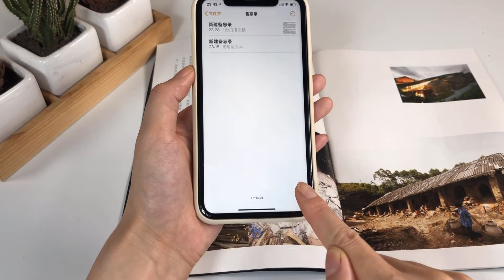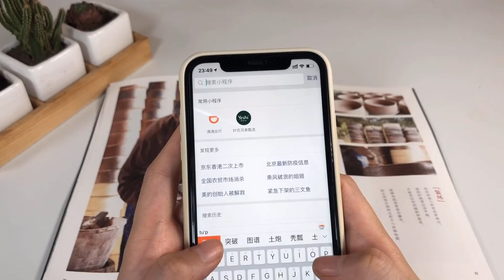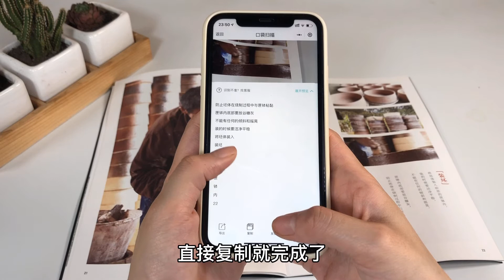【生活小幫手安姐】才發現，手機自帶“掃描儀”功能，比拍照效果好，不會用是大損失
本频道制作的所有视频都是为了向观众传递有趣的社会时事新闻，绝对符合平台的使用政策。
平時我們在工作的時候都會用到掃描儀，但是你知道嗎？我們手機裡自帶一個掃描儀，操作簡單又實用，快來跟視頻看一下是怎麼回事吧！
善於發現，創新，每日更新生活妙招，給您帶來不一樣的生活！